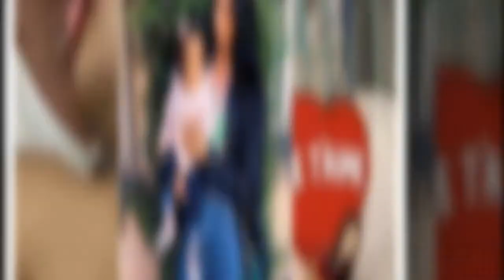Liam Di Benedetto, sa fille Joy fait sa dans une école spécialisée : "j'ai beaucoup pleuré..."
C'est un grand pas de franchi pour Liam Di Benedetto et sa fille Joy. À trois ans,elle a opéré sa toute première rentrée des classes en maternelle ce jeudi 2 septembre 2021.Une rentrée forcément un peu particulière étant donné la condition de la fillette qui se trouve être handicapée à 80%.